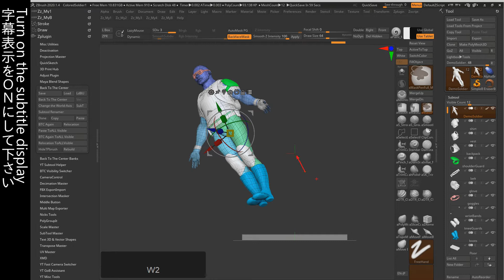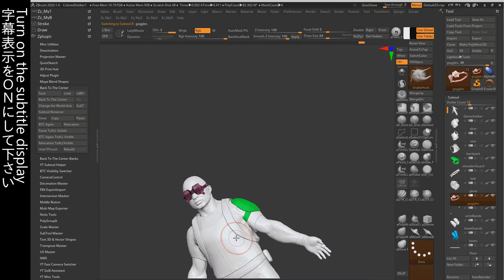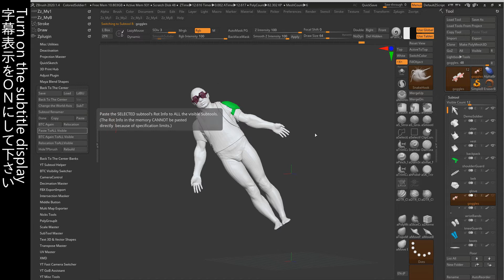Back To the Center クイックチュートリアル（Zbrush用プラグイン）（字幕ボタンをONにして下さい）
ワールド軸に対して斜めに配置したメッシュをいつでも原点に回転移動させて左右対称編集できます。その後ワンクリックで元の位置に戻すことができます。